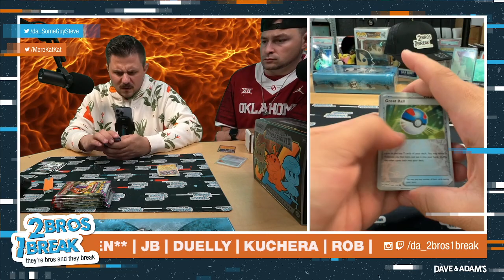JB PALDEA ETB